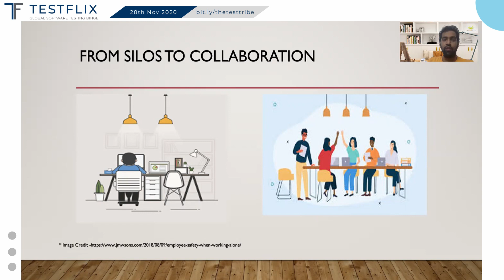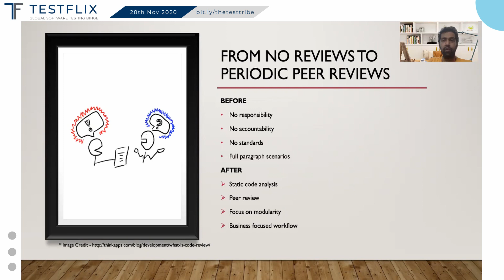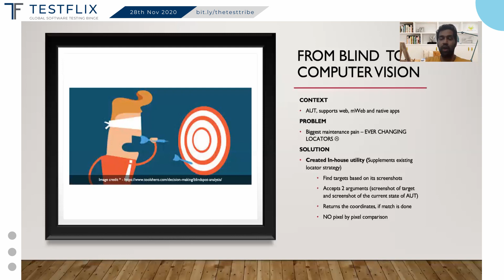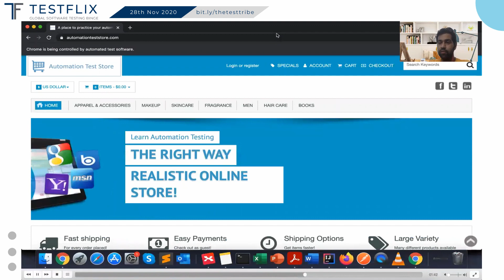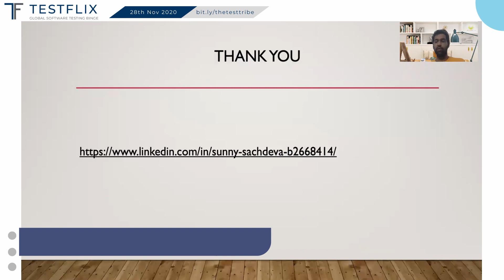“How we Are improving our Automation Karma” by Sunny Sachdeva | Testflix 2020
TestFlix 2020 had:
-107 Speakers from 44 Countries
-5200 Registrations from 91 Countries

About this Talk:
“How we Are improving our Automation Karma” by Sunny Sachdeva

This talk to is not about preaching the best practices but sharing my experience on the steps that we have taken to improve our existing limitations/challenges that we face during automation. Also, I will introduce a new in house tool that we have created which is based on computer vision. If you are automating a GUI application using open source tools (Selenium/Appium) or commercial tools(Ranorex or Tosca) then you will know how one can include computer vision in test automation. This utility will supplement your existing locator strategies.
Top Takeaways:
• What mistakes NOT to do for effective automation?
• How one can use computer vision in GUI test automation?

Speaker Bio:
Sunny Sachdeva is Automation Architect at GSPANN Technologies Inc. Specialized in Test Automation, Data Analytics and exploratory testing. Passionate about reading books, meeting people and exploring new technologies.